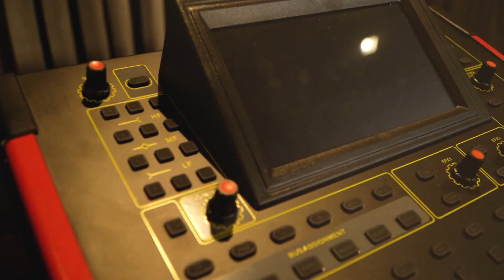DESCUBRA POR QUE AS MESAS DIGITAIS SÃO A FEBRE DO MOMENTO!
A Soundvoice é uma marca da GB Musical.